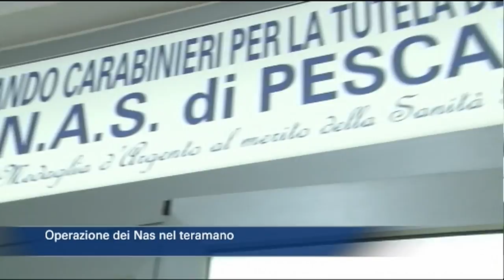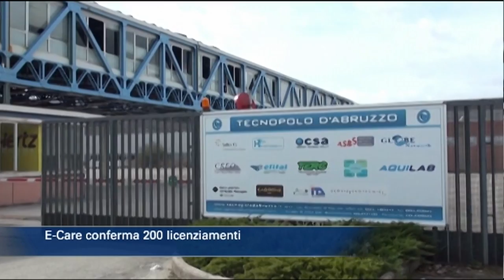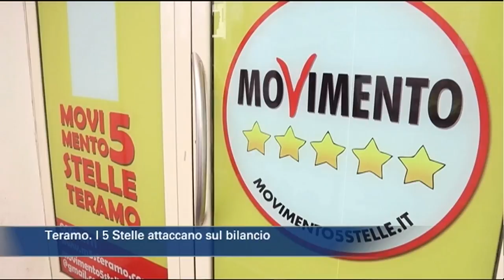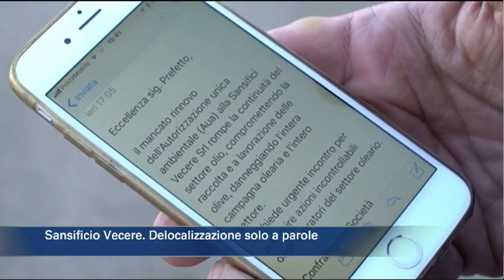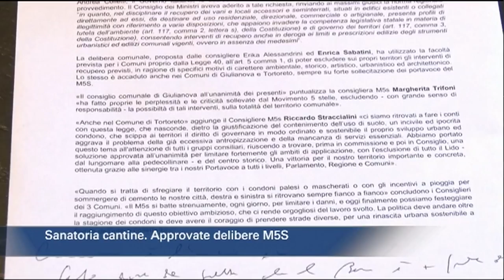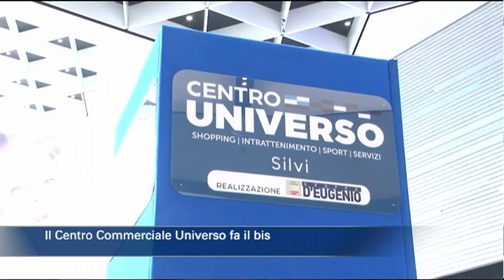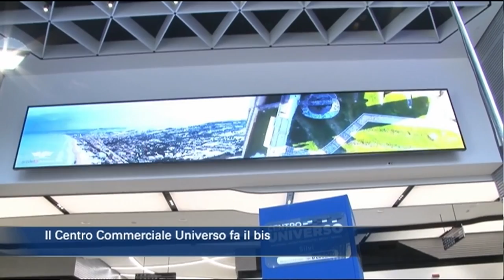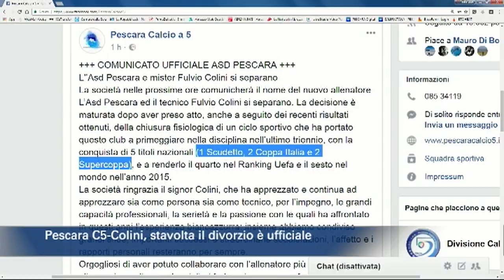TgSei Edizione delle 19 Giovedì 9 novembre 2017